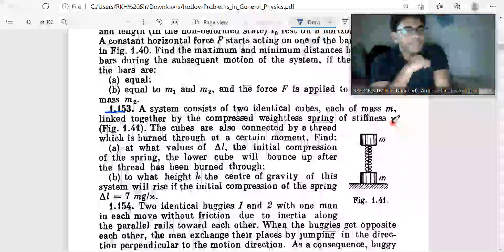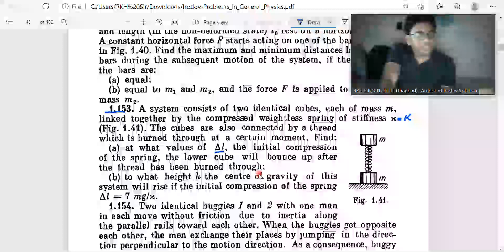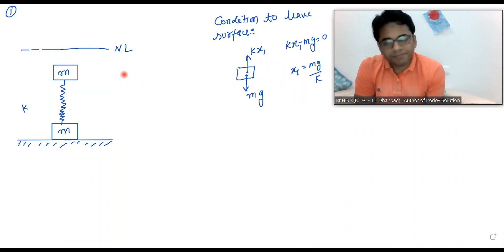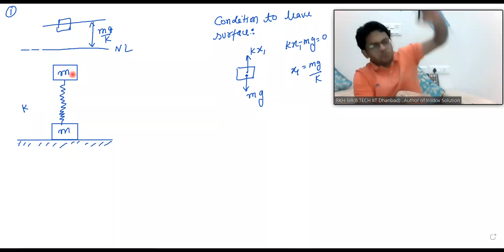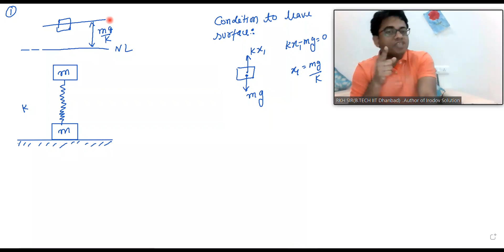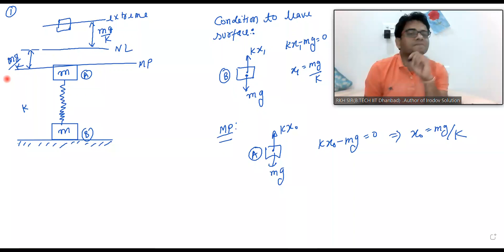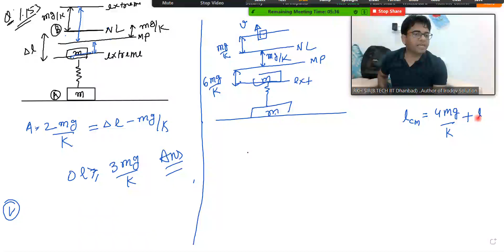Solution of Irodov Problem 1.153 based on SHM Discussed by RKH SIR(B.TECH IIT DHANBAD)